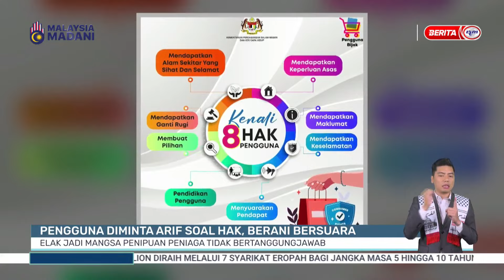16 MAC 2024 - BERITA WILAYAH- PENGGUNA DIMINTA ARIF SOAL HAK, BERANI BERSUARA ELAK JADI MANGSA